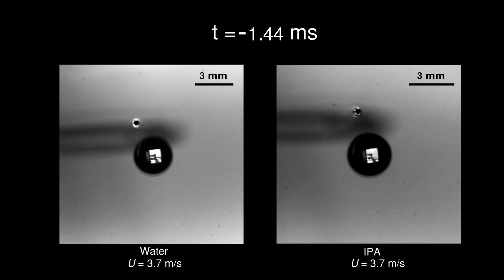Impact of a water drop and an isopropyl alcohol drop of 1.4 mm in radius on glass surfaces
«How a raindrop gets shattered on biological surfaces»
Authors: Seungho Kim, Zixuan Wu,  Ehsan Esmaili, Jason J. Dombroskie, and Sunghwan Jung